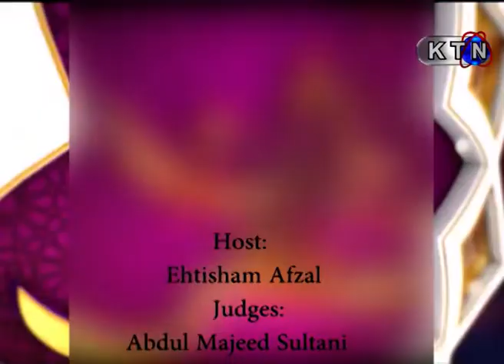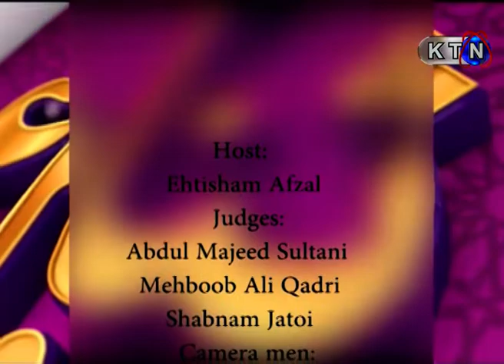Sana Khawan-E-Mustafa (ثناٰ ء خوان مصطفى ) 3rd Episode On KTN ENTERTAINMENT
Sana Khawan-E-Mustafa (ثناٰ ء خوان مصطفى )On KTN Entertainment
Naat Competition